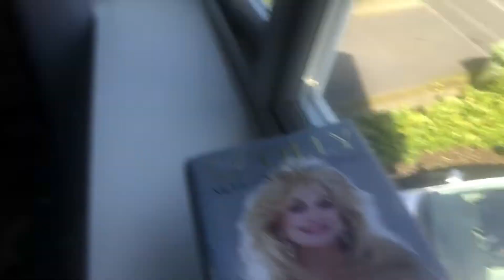Isolation House Arrest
Me during my 10 days isolation